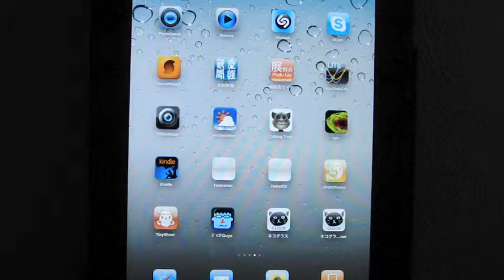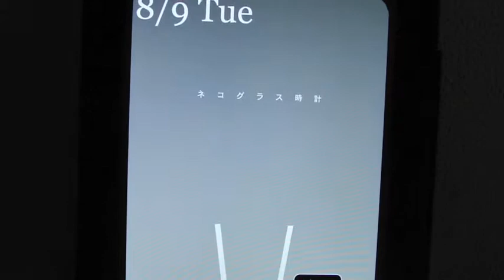Rotation difference between AIR 2.6 and AIR 2.7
AIR for iOSアプリで、デバイスの回転時の挙動の違いをAIR 2.6とAIR 2.7で比較してみました。AIR 2.7の方が拡縮がスムースに行われています。
テスト用デバイスは初代iPadです。